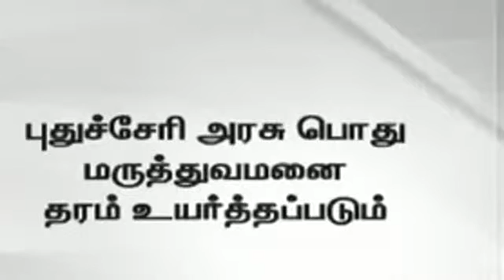congress releases election manifesto